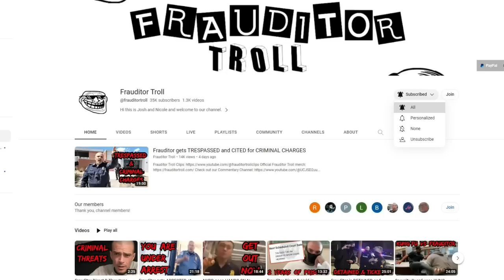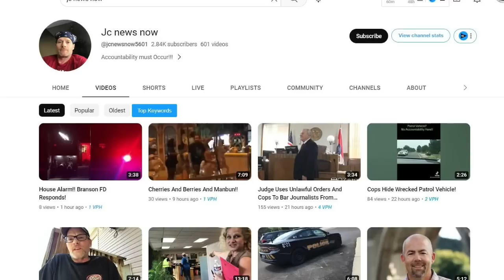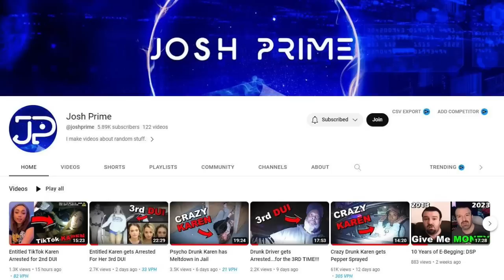Frauditor Fails at FRAMING Citizen and Cries to the Cops